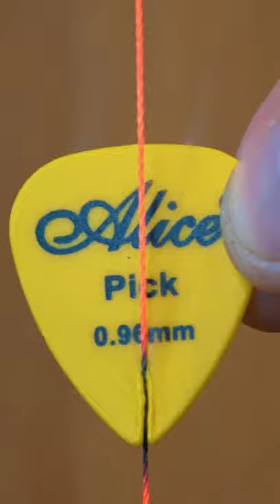Satisfying Guitar pick VS Hot Wire